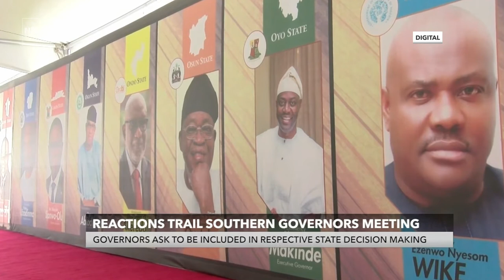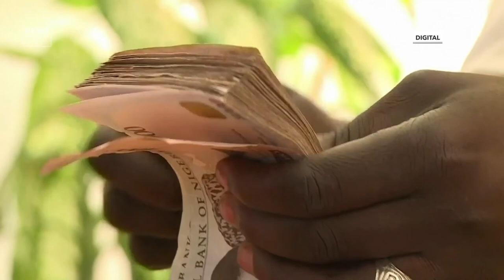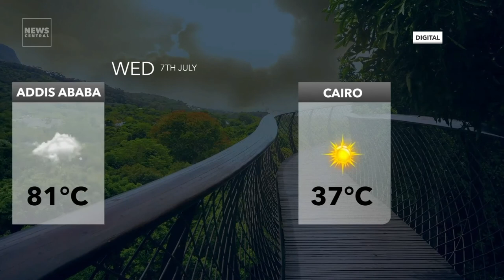Sea Pirates: Hijackers Given Jail Terms in Historic Togo Trial | NC Continental Prime.